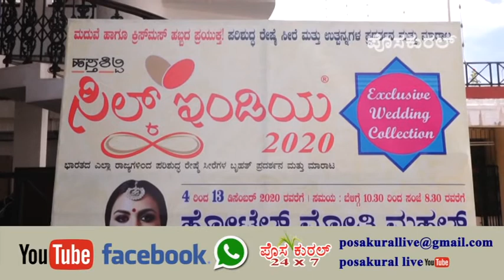ಹಸ್ತಶಿಲ್ಪ ಸಂಸ್ಥೆಯ ವತಿಯಿಂದ ಮೋತಿಮಹಲ್ ನಲ್ಲಿ ಸಿಲ್ಕ್ ಇಂಡಿಯ ರೇಷ್ಮೆ ಸೀರೆ ಪ್ರದರ್ಶನ, ಮಾರಾಟ